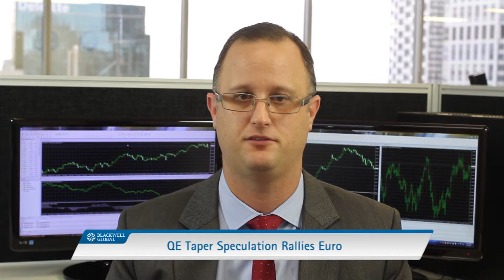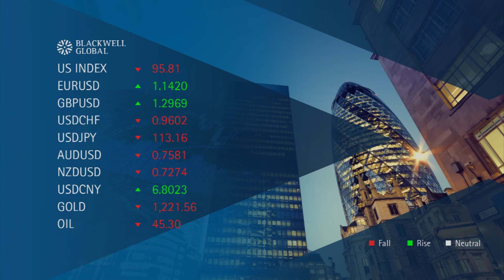7th of July 2017 – Euro Dollar Rallies Strongly Amid Speculation of a QE Taper.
In Today’s market update we take a look at the Euro which had a relatively strong session following the release of the ECB minutes which hinted at a potential taper of QE in the near term. Additionally, we take a look at the Cable which managed to also find some support after some hawkish comments from the Bank of England’s McCafferty. Finally, we close with the USDCHF which continues to fall and is now at threat of breaking down below the current channel structure.